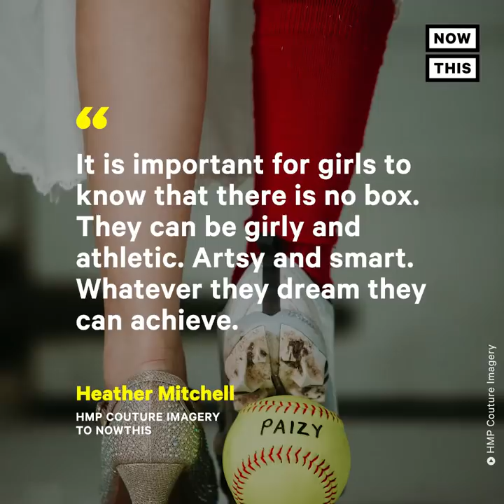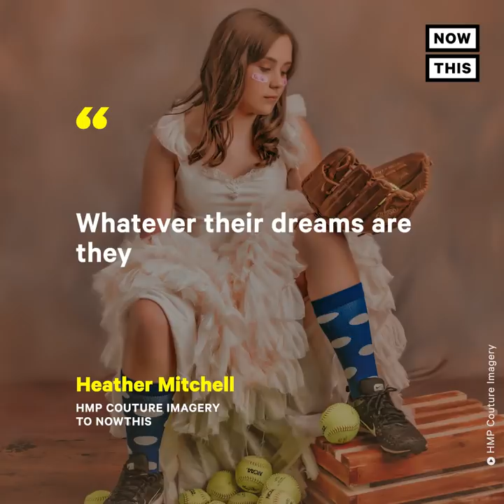Awesome Photos Show Girls Can Do It All | NowThis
This photographer is proving girls can 'do it all’. They can be athletes and princesses.

This photo series combines athletic and princess looks as a reminder that girls can do it all. The ‘Because You Can Do It All’ photoshoot was inspired by Paislee Mitchell, an 8-year old who just started playing softball. Her mom, Heather, who also owns HMP Couture Imagery in Alabama, says another parent’s negative comments on the sideline.

"One of the moms told me that she was not athletic that she was a girly girl.  I couldn’t sleep that night. All I could think was why does she have to choose."

Motivated her to make a visual statement. Heather wanted to show that girls can be anything they want to be.

"It is important for girls to know that There is no box.  They can be girly and athletic.  Artsy and smart. Whatever they dream they can achieve."

The photo series features Paislee and other glamorous young athletes. The collection has since been shared on Facebook more than 180,000 times. Heather played sports growing up and wore lipstick to every game, and she hopes girls know that their potential has no limit.

"Our daughters do not have to choose. My parents taught me that I could be anything I wanted growing up.  I didn’t realize till I was much older that everyone is not that blessed.  I hope that every little girl that sees this series can see that there is no box. Whatever their dreams are they can achieve."